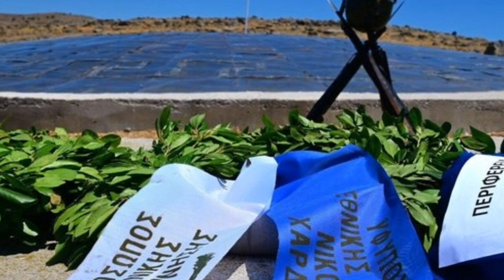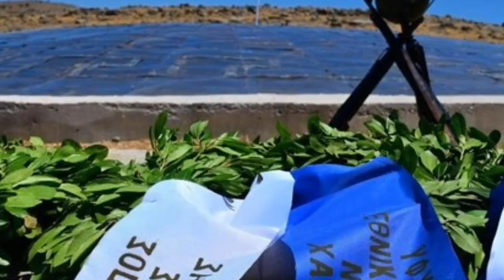Sondakika! TÜRKİYE Yunanistan ortalık karışıyor svas ckiyor